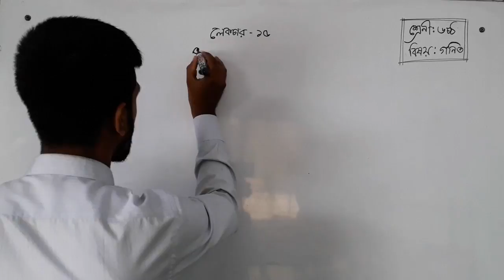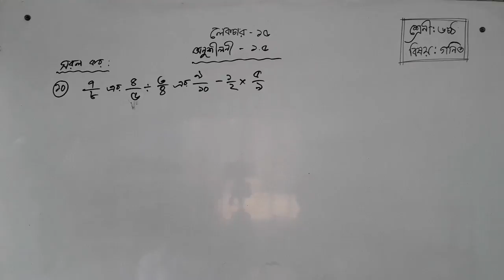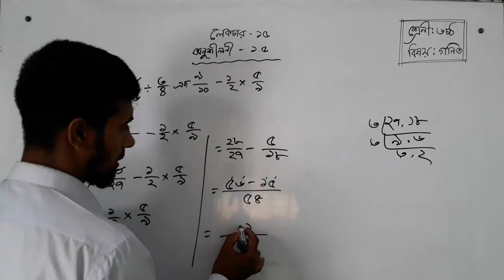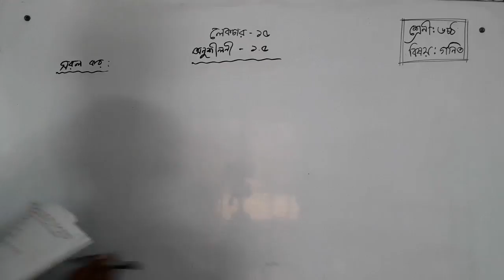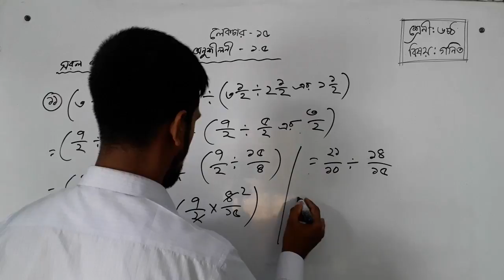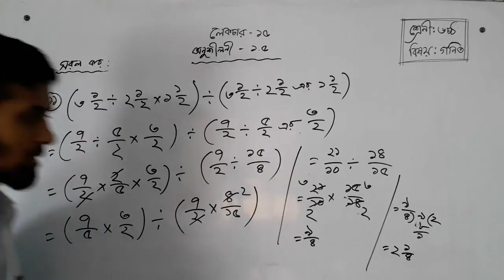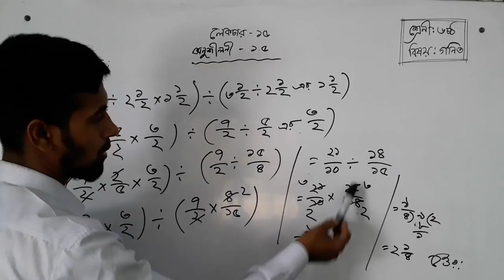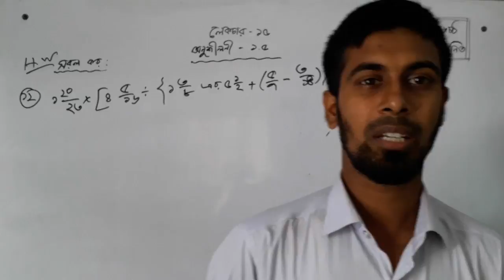Bogura City Ideal Madrasah। Online Class। Class- Six। Subject-Math-15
তারিখ- ০৩/০৮/২০২১
ক্লাস: ৬ষ্ঠ
বিষয়: গণিত
বিষয় শিক্ষক- মো: নুর আলম